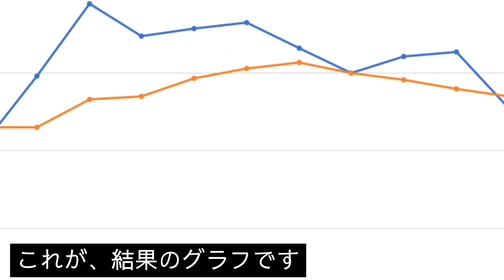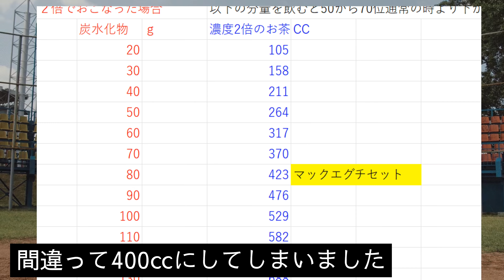糖尿病 Diabetes（ダイアベティス）の患者が吉野家の牛丼（並）を食べたら血糖値は200まで上がった。謎のお茶を飲んだらどうなる？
の謎のお茶を飲んだバージョンです。
ちょっと、すごいです！！

VOICEVOX:春日部つむぎ
gamera DVD
大映30cmシリーズ ガメラ (1999) Ver.2 ガメラ3 邪神 イリス 覚醒 少年リック限定品
かわいい首輪のお店minttan（ﾐﾝﾄﾀﾝ）オフィシャルサイト♡
きらが使っているかわいい虫よけ
きらも使っているネクスガードスペクトラ　ここ安いですよ
きらが車で使っているペット用のドライブボックス
ここで購入しました きらが使っている洗えるペットシート
 EcoFlow ポータブル電源 EFDELTA 蓄電池 停電、車中泊　とても便利に使ってます
■ぐんまちゃんを追いかけて(ぐんまちゃんときらチャンネルの補足など） ここから、下記の物へ飛べます ■Instagram ■Twitter ■みんカラ（車関係） ■LINEスタンプも作りました　よろしくお願いします。
サイト名：OtoLogic トップページのURL サイト名：フリー音楽素材/魔王魂 トップページのURL
音声読み上げソフト音読さん。インストール不要で誰でも無料で利用できる音声読み上げサービスです。 ChatGPTと無料で会話ができる拡張機能（Ondoku3-ChatGPT）もご利用いただけます。